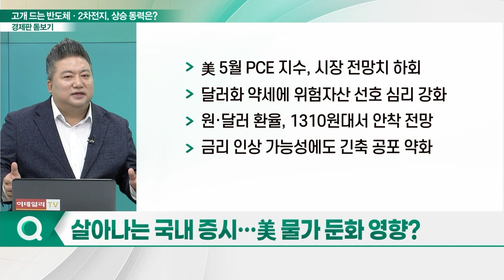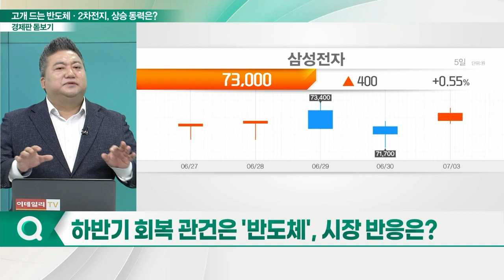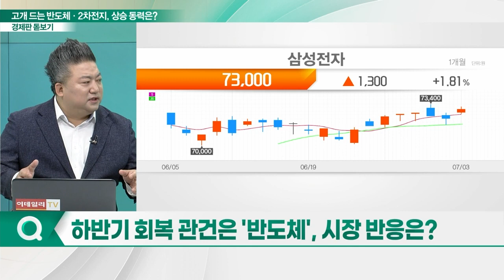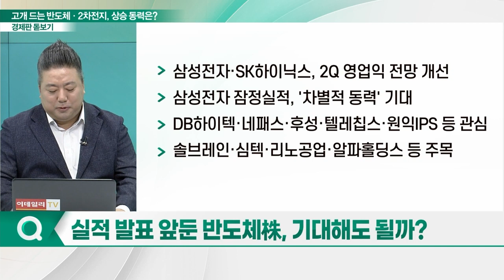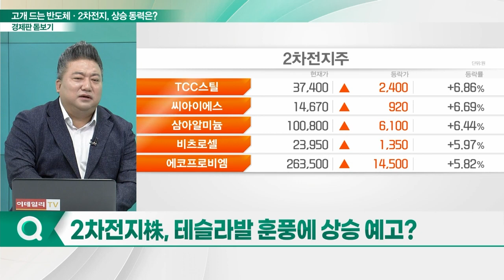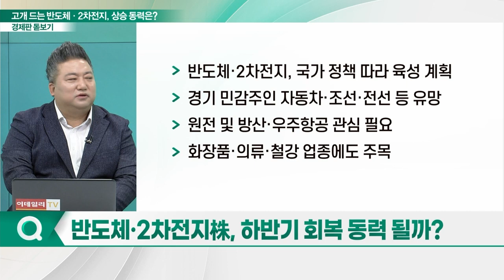고개 드는 반도체·2차전지... 하반기 상승 동력은?_경제판 돋보기 (20230704)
Q. 살아나는 국내 증시… 美 물가 둔화 영향?
Q. 위안화 약세, 국내 증시 부담 되나?
Q. 하반기 회복 관건은 '반도체', 시장 반응은?
Q. 실적 발표 앞둔 반도체株선, 기대해도 될까?
Q. 2차전지株, 테슬라발 훈풍에 상승 예고?
Q. 반도체·2차전지株, 하반기 회복 동력 될까?